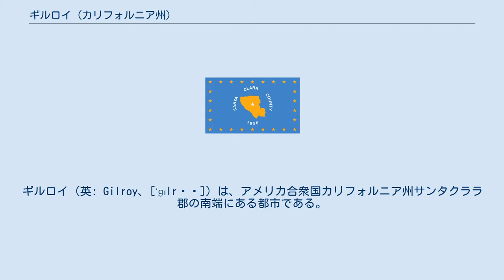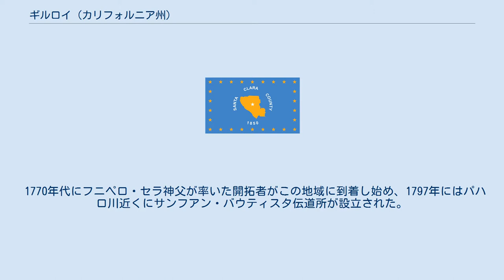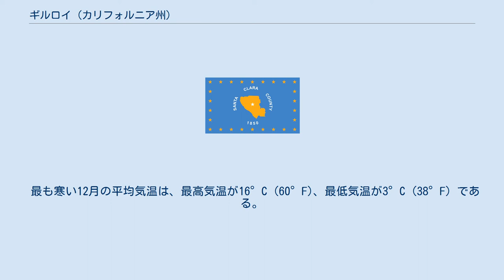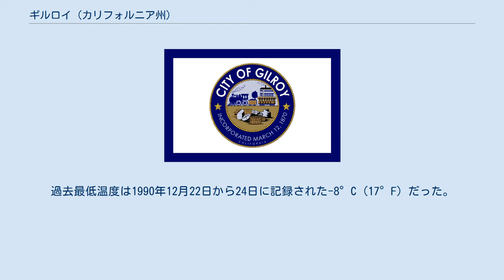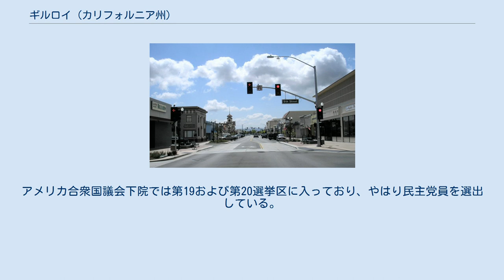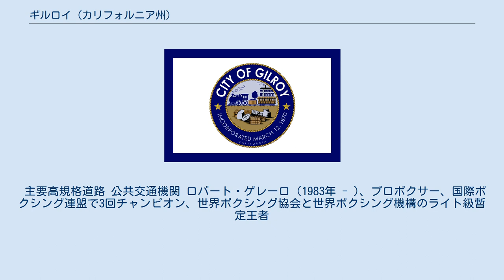ギルロイ (カリフォルニア州)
ギルロイ（英: Gilroy、[ˈɡɪlrɔɪ]）は、アメリカ合衆国カリフォルニア州サンタクララ郡の南端にある都市である。
2010年の国勢調査では人口48,821人だった。
 ガーリック（ニンニク）を生産することで知られ、毎年開催するギルロイ・ガーリック祭には、ガーリックを使った様々な料理や、ガーリックの入ったアイスクリームを出している。
またマッシュルームもかなりの量を生産している。
市西部の大部分、マドンナ山郡立公園の麓周辺にある古い家の敷地で、小規模なワインが生産されている。
 ギルロイ・ホットスプリング道路を通って市の北東約8マイル (13 km) には、ビクトリア時代のリゾートであるギルロイ・ヤマト・ホットスプリングがあり、カリフォルニア州の歴史的建造物になっている。
またその全体が工場アウトレット店で構成される大型のギルロイ・プレミアム・アウトレットもある。
 昔から在るランドマークとしては、カリフォルニア州道152号線沿いに特化されたテーマパークであるギルロイ・ガーデンズ・ファミリー・テーマパーク、州道152号線近く町の西約12マイル (19 km) にヘッカー峠のマドンナ山郡立公園、町の北東にヘンリー・W・コー州立公園がある。
また南東の外れ 北緯37度00分06秒 西経121度32分27秒 / 北緯37.00167度 西経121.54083度 / 37.00167; -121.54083にはコンアグラ・フーズが所有するギルロイ・フーズ加工工場が目立っている。
 南東のホリスター方面や北のサンマーティン方面は、牛、ガーリック、イチゴの農園が占めている。
ワインはガーリックの次ぎに力を入れているものである。
ギルロイ・ワイントレイル沿いにワイン醸造所がある。
 1770年代にフニペロ・セラ神父が率いた開拓者がこの地域に到着し始め、1797年にはパハロ川近くにサンフアン・バウティスタ伝道所が設立された。
1809年、イグナシオ・オルテガがスペインの土地譲渡で13,066エーカー (52.88 km2) の土地所有を認められ、ランチョ・サンイシドロとなった。
その近くにサンイシドロの村が成長した。
そこはエル・カミノ・レアルおよびサンタクララ・バレーとサンホアキン・バレーを繋いだパチェコ峠の麓にあった。
当時のカリフォルニアから輸出された主要産品は獣脂であり、数千樽が加工されてヌエバ・エスパーニャの他地域に出荷された。
外国人との貿易や外交的交流はスペイン総督政府から厳格に禁じられていたが、贅沢品を切望するカリフォルニオは密かに実行していた。
 米英戦争の時、北西会社が武装商船アイザック・トッドを派遣して、コロンビア川河口にあるアメリカ人交易基地のアストリア砦を占領させようとした。
この船はイングランドのポーツマスを出港し、ケープホーンを回ってアメリカの太平洋岸まで進んでおり、途中のスペイン領の港で物資を補給していた。
1814年1月、アイザック・トッドはモントレー・プレシディオ（砦）に到着した。
その訪問中に平凡な水夫のジョン・ギルロイ（スコットランド出身であり、海に出たときにスコットランド出身と悟られないよう、それまでのカメロンからギルロイに変えていた）が、船から飛び降りたか、あるいは壊血病療養のために岸に残されたかで、この地に留まった。
そこからサンイシドロに向かう間の何らかの時にローマ・カトリックに改宗し、アルタ・カリフォルニアでスペイン王室が合法的に認知した非スペイン人開拓者として最初の者になった。
長い間にアメリカ人やヨーロッパ人がこの地域に入ってくるようになったが、暫くはスペイン、さらに1821年以後は独立したメキシコの支配下にあった。
ギルロイはその雇用主の娘と結婚し、最後は村のアルカルデ（村長）になった。
 カリフォルニアが1848年にアメリカ合衆国に併合されたことに続いて、シエラネバダ山脈で金が発見され、それまでは細々とだった東部州からの移民が大挙押しかけてくるようになった。
元々のカリフォルニオ土地所有者の多くが土地を切り売りし、不法占有者のために失い、あるいは所有権に関する聞き取り調査で取り上げられ、サンイシドロ周辺の地域はプレザント・バレーと呼ばれるようになった。
1870年3月12日、ギルロイ町として州議会により公式に法人化された。
ジョン・ギルロイは1869年に死亡していた。
この時までに町の中心はエル・カミノ・レアルの西に移動していた。
当初の村があった場所は、今日ではオールド...